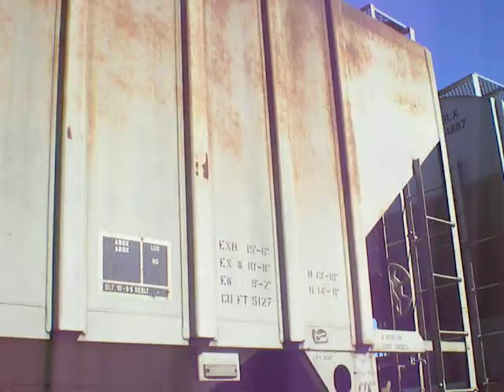Single UP unit leading long string of covered hoppers through Austin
Thought this train would have been long enough to need a unit on the rear.